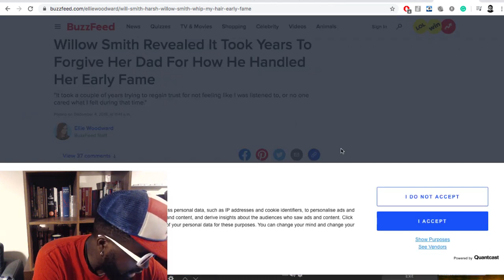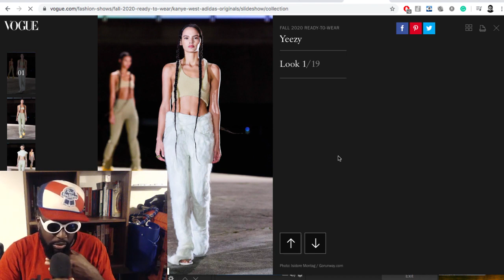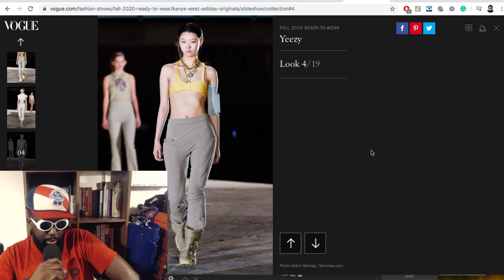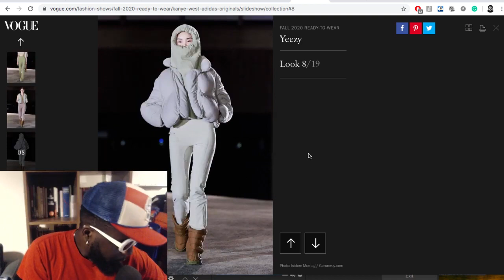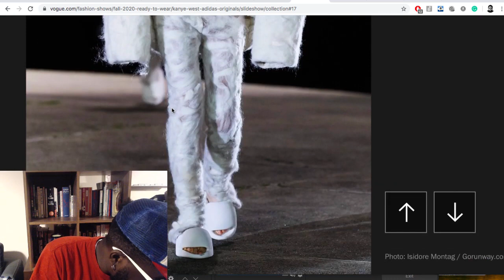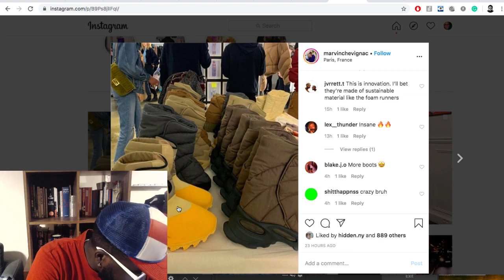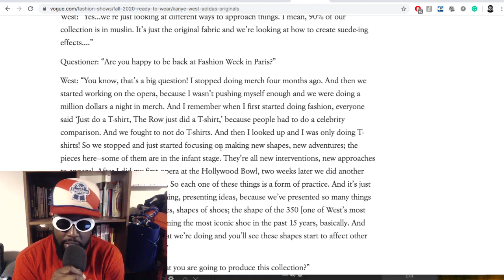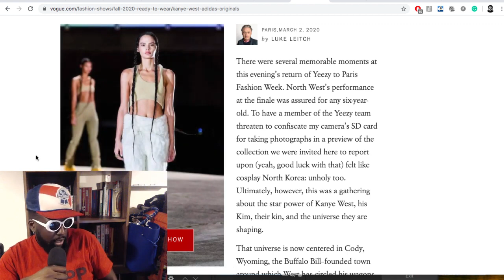Kanye West SURPRISE Yeezy Season 8 Paris Fashion Week Show